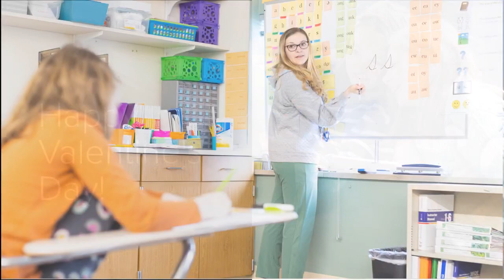Valentine s Day 2023 Thank You